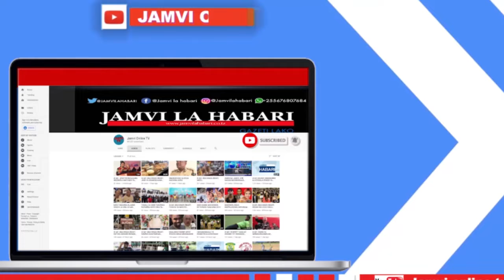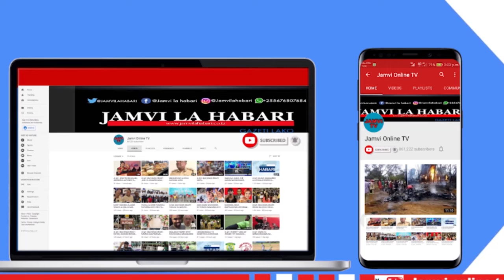"MPAKA SASA WALIOFUZU OLYMPIC NI WAWILI, TUNAPELEKA BASI ZIMA WAKAFUZU"-KAMATI